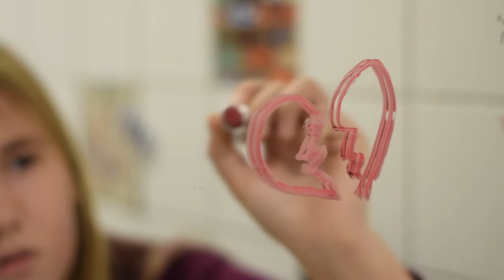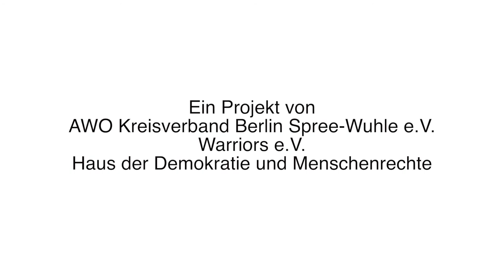Tuned-Jugendprojekt - Villa Pelikan _Warriors e.V. 1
Das Tuned-Jugendprojekt arbeitet gemeinsam mit Jugendlichen im Rahmen eines pädagogischen Workshops, eigene Songs aus, produziert Videos und bietet grafische Gestaltungen an. Hierbei sind die Jugendlichen immer beteiligt und bekommen ihr Ergebnis in Form einer CD, eines Videos oder einer Grafik.